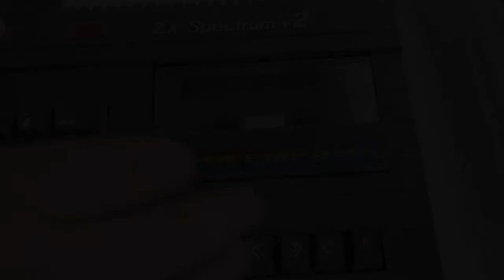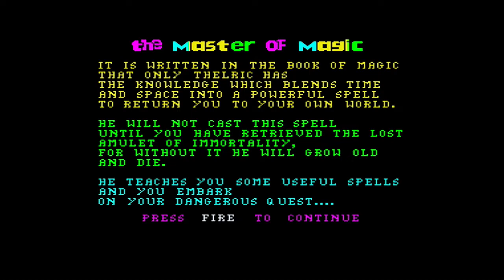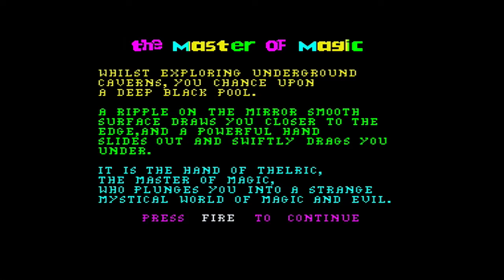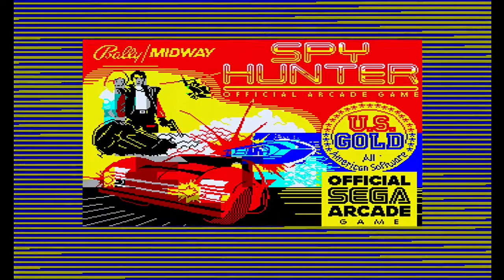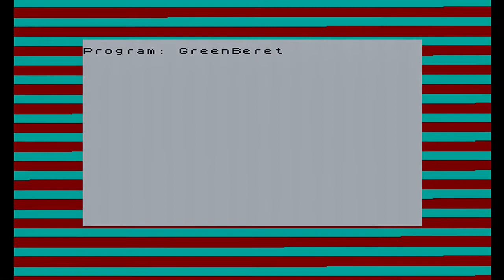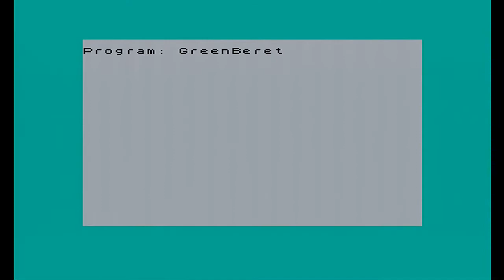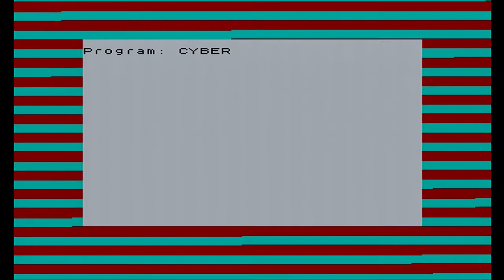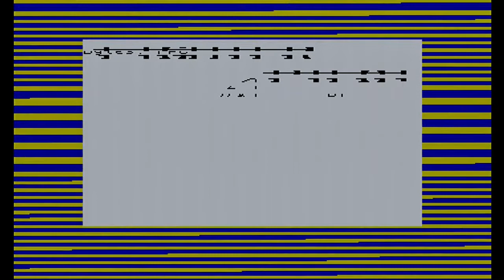What's on the Tape? Season 3 - Volume 1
What's on the Tape?  Season 3, I take a mystery cassette tape and attempt to discover what if any gems are hidden on its reels.  This week.  Welcome to What's on the Tape? Season 3 - Volume 1.

My thanks to Si Owen for the loan of the tape.